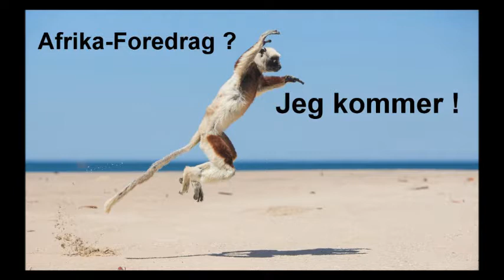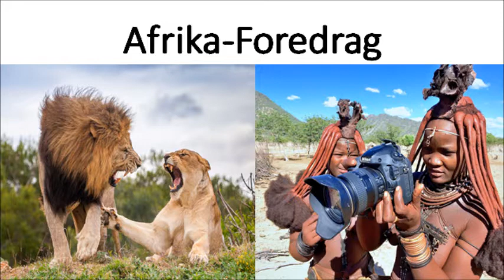Afrika-Foredrag? Jeg kommer!